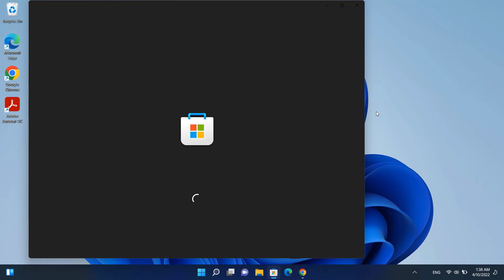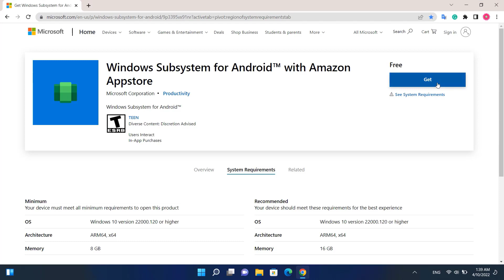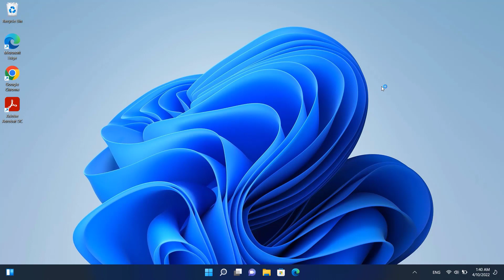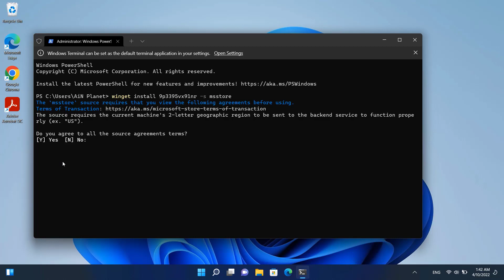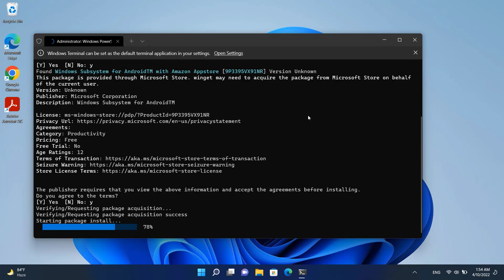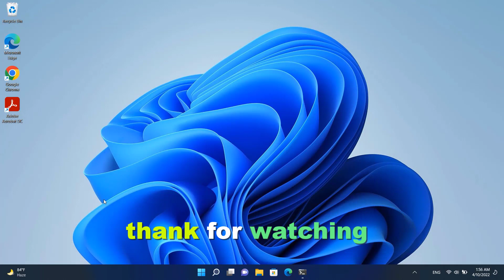Download and Install Windows Subsystem for Android from Microsoft Store